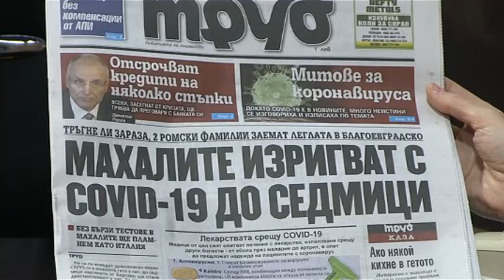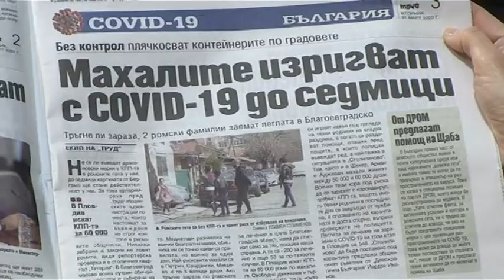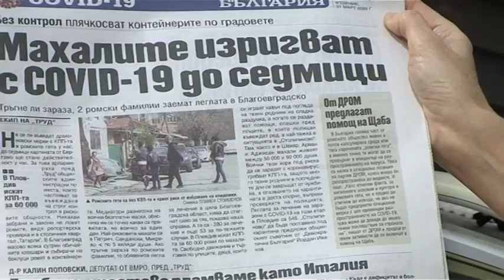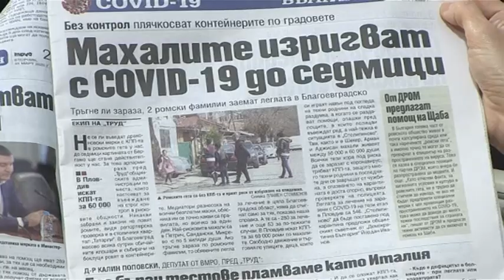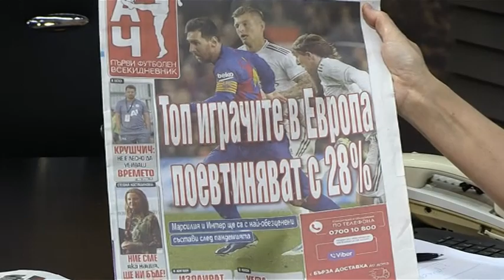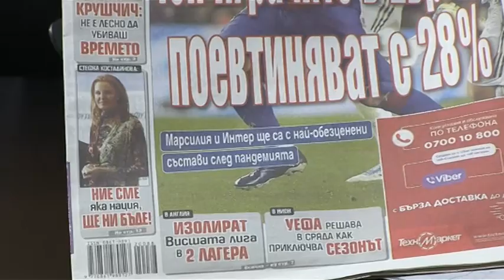Добро утро Бургас - 31.03.2020 г.